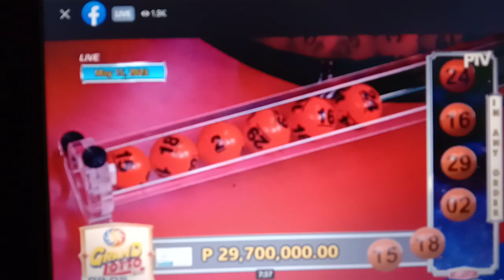29.7M PESOS JACKPOT PRIZE NG GRANDLOTTO 6/55 AT 8.9M NAMAN SA MEGALOTTO 6/45 ..MAY PANALO BA!